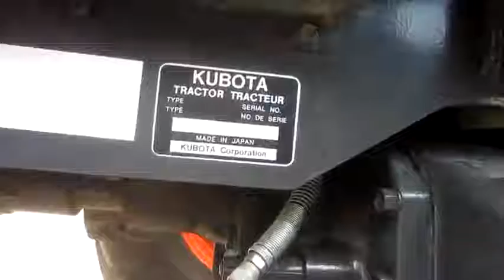Kubota M135GX 4610 2 of 2